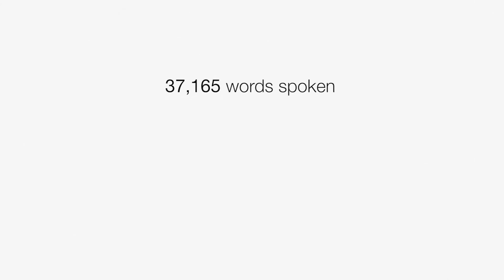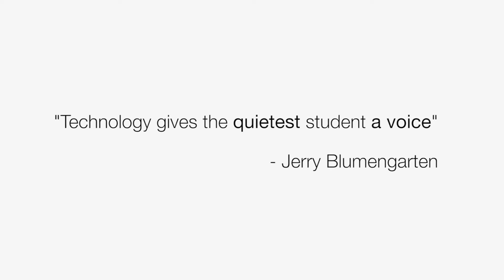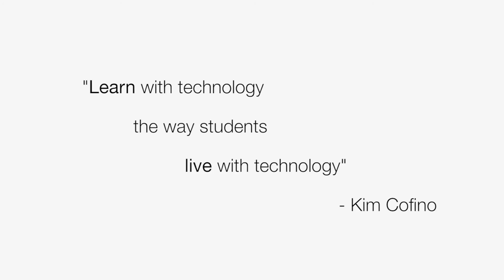Edtech – The student view on educational technology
"Given the limited amount of innovative tools used in their studies, it is hard for students to actually know how technology could better their education".

Following on from 'Students' expectations on the future of technology' we have reviewed all the interviews from our Student Voice project and created a short follow up video highlighting a few of our key findings. A full video and report will follow shortly.